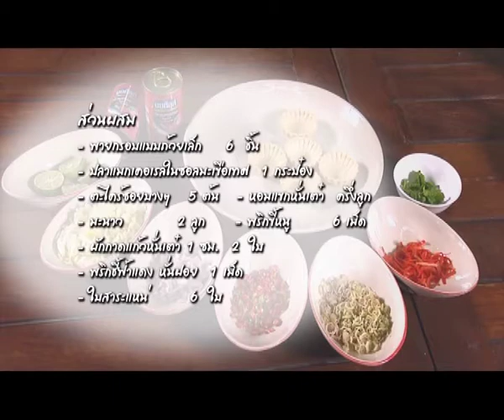Nautilus Good Feeling Menu ( พายแมกเคอเรล )